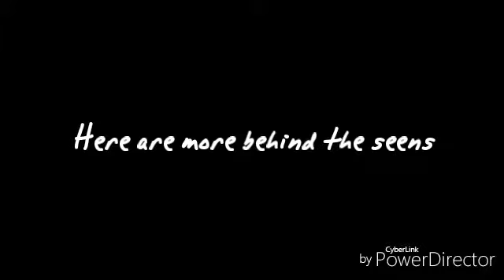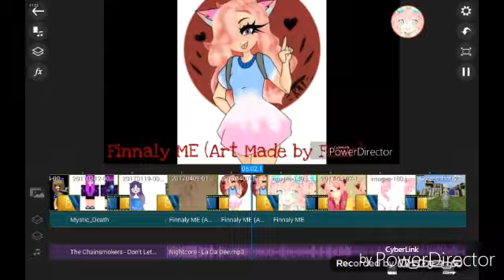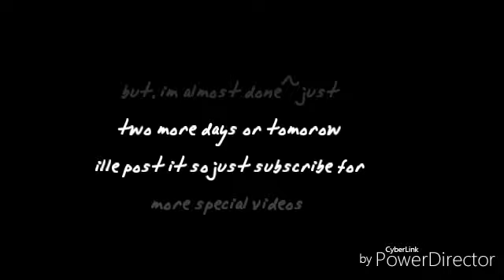The Progress of the 30 Subs Special #2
Almost happenin